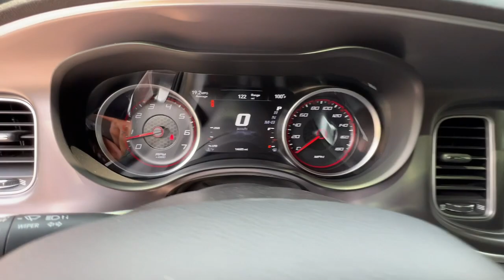2021 Dodge Charger Atlanta, Griffin, McDonough, Fayetteville, Thomaston, GA U26989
Hellraisin Used 2021 Dodge Charger Scat Pack available in Griffin Georgia at Cronic Chevrolet Buick GMC. Servicing the Atlanta, McDonough, Fayetteville, Thomaston, GA area.

Only 14,188 Miles! Delivers 24 Highway MPG and 15 City MPG! This Dodge Charger boasts a Premium Unleaded V-8 6.4 L/392 engine powering this Automatic transmission. WHEELS: 20 X 9 LO GLOSS GRANITE CRYSTAL (STD), TRANSMISSION: 8-SPEED AUTOMATIC (8HP70) (STD), TIRES: 245/45ZR20 AS PERFORMANCE (STD).* This Dodge Charger Features the Following Options *QUICK ORDER PACKAGE 21W -inc: Engine: 6.4L V8 SRT HEMI MDS, Transmission: 8-Speed Automatic (8HP70) , MANUFACTURER'S STATEMENT OF ORIGIN, HELLRAISIN, ENGINE: 6.4L V8 SRT HEMI MDS (STD), BLACK, CLOTH PERFORMANCE SEATS W/BEE LOGO, Window Grid Antenna, Wheels: 20 x 9 Lo Gloss Granite Crystal, Voice Recorder, Vinyl Door Trim Insert, Valet Function.* Stop By Today *Test drive this must-see, must-drive, must-own beauty today at Cronic Chevrolet Buick GMC, 2676 North Expressway, Griffin, GA 30223.
WHEELS: 20 X 9 LO GLOSS GRANITE CRYSTAL  (STD),ENGINE: 6.4L V8 SRT HEMI MDS  (STD),MANUFACTURER'S STATEMENT OF ORIGIN,BLACK  CLOTH PERFORMANCE SEATS W/BEE LOGO,QUICK ORDER PACKAGE 21W  -inc: Engine: 6.4L V8 SRT HEMI MDS  Transmission: 8-Speed Automatic (8HP70),TRANSMISSION: 8-SPEED AUTOMATIC (8HP70)  (STD),HELLRAISIN,TIRES: 245/45ZR20 AS PERFORMANCE  (STD),Rear Wheel Drive,Power Steering,ABS,4-Wheel Disc Brakes,Brake Assist,Locking/Limited Slip Differential,Aluminum Wheels,Tires - Front Performance,Tires - Rear Performance,Heated Mirrors,Power Mirror(s),Rear Defrost,Intermittent Wipers,Variable Speed Intermittent Wipers,Rear Spoiler,Daytime Running Lights,Automatic Headlights,Fog Lamps,AM/FM Stereo,Satellite Radio,MP3 Player,Auxiliary Audio Input,HD Radio,Requires Subscription,Premium Sound System,MP3 Player,Steering Wheel Audio Controls,Auxiliary Audio Input,Premium Sound System,Bluetooth Connection,Power Driver Seat,Driver Adjustable Lumbar,Power Driver Seat,Driver Adjustable Lumbar,Pass-Through Rear Seat,Rear Bench Seat,Adjustable Steering Wheel,Trip Computer,Power Windows,WiFi Hotspot,Leather Steering Wheel,Heated Steering Wheel,Keyless Entry,Power Door Locks,Keyless Start,Keyless Entry,Power Door Locks,Remote Trunk Release,Universal Garage Door Opener,Cruise Control,Climate Control,Multi-Zone A/C,A/C,Cloth Seats,Bucket Seats,Driver Vanity Mirror,Passenger Vanity Mirror,Driver Illuminated Vanity Mirror,Passenger Illuminated Visor Mirror,Auto-Dimming Rearview Mirror,Floor Mats,Remote Engine Start,Keyless Start,Smart Device Integration,Remote Engine Start,Power Windows,Power Door Locks,Trip Computer,Heated Front Seat(s),Immobilizer,Security System,Traction Control,Stability Control,Traction Control,Front Side Air Bag,Rear Parking Aid,Telematics,Requires Subscription,Tire Pressure Monitor,Driver Air Bag,Passenger Air Bag,Front Head Air Bag,Rear Head Air Bag,Passenger Air Bag Sensor,Knee Air Bag,Child Safety Locks,Back-Up Camera